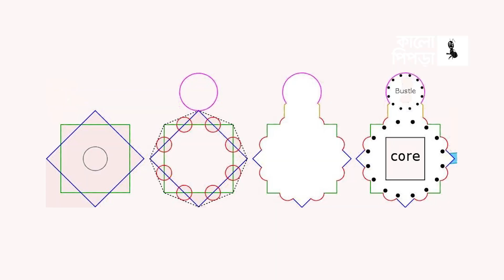পেট্রোনাস টুইন টাওয়ার | কালো পিপড়া | Petronas Twin Towers | Kalo Pipra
মালয়েশিয়ার কুয়ালালামপুরে অবস্থিত এক আকাশচুম্বী অট্টালিকা প্রেট্রোনাস টুইন টাওয়ার। ১৯৯৮ সাল থেকে ২০০৪ সাল পর্যন্ত এটিই ছিল বিশ্বের সবচেয়ে উঁচু ভবন। তবে এখনও পর্যন্ত প্রেট্রোনাস টাওয়ার বিশ্বের সর্বোচ্চ টুইন টাওয়ারের যায়গাটা ধরে রেখেছে। ভবনটি চালু হওয়ার পর থেকে, এটি যেন মালয়েশিয়ার প্রতীকে পরিণত হয়েছে।

কালো পিপড়া র এই পর্বে আলোচনা করা হবে পৃথিবীর সর্বোচ্চ জমজ ভবন প্রেট্রোনাস টুইন টাওয়ার সম্পর্কে।